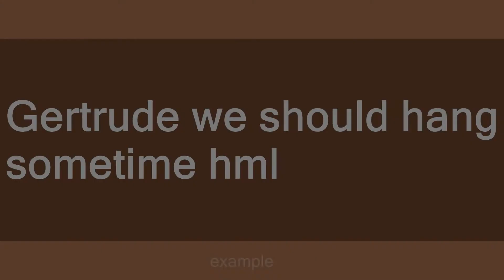hml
Slang flashcards: